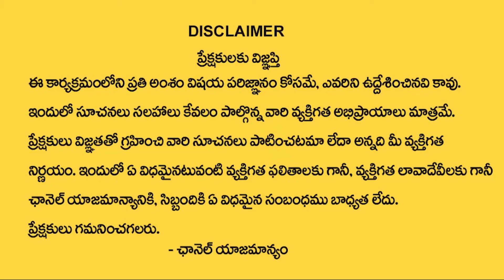Unparliamentary Language is the New Trend in Telugu Politics | Ktv Telugu